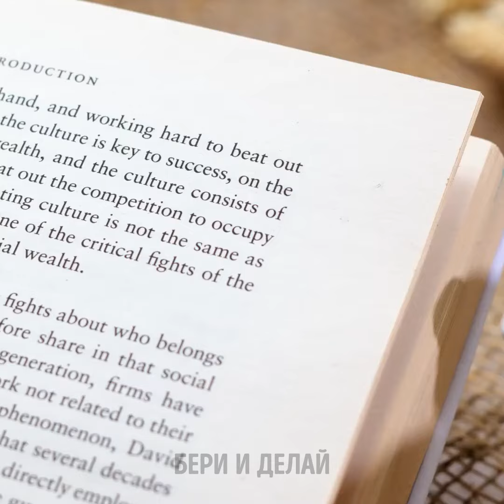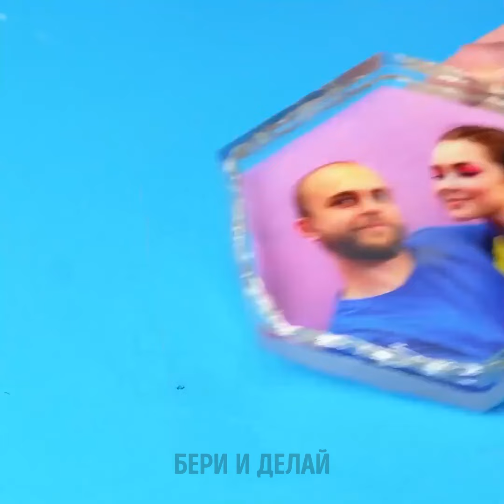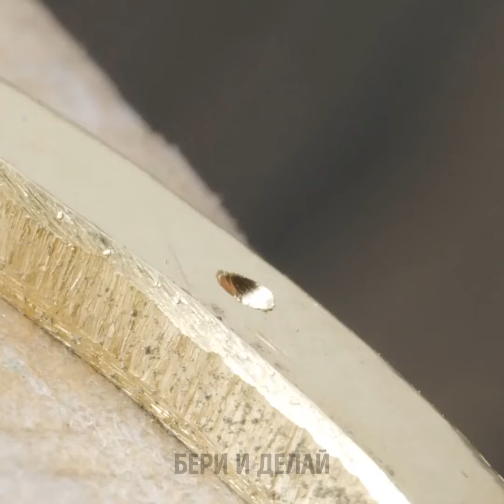✨ Замечательные поделки из эпоксидной смолы для развития вашего творчества!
Присоединяйтесь к нам, пока мы исследуем бесконечные возможности эпоксидной смолы и узнаем, как она может поднять ваше мастерство на новые высоты. Давайте вместе разжигать ваше творчество и освобождать вашего внутреннего художника! 🎨💫